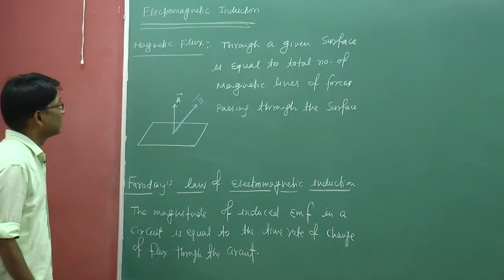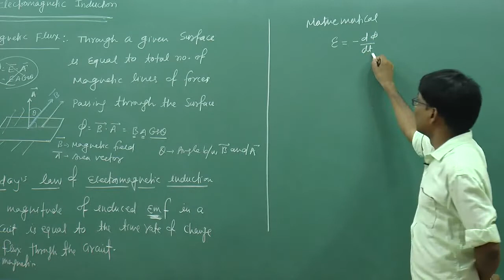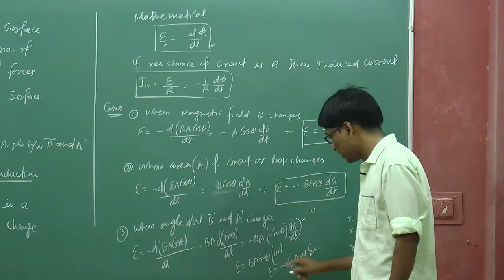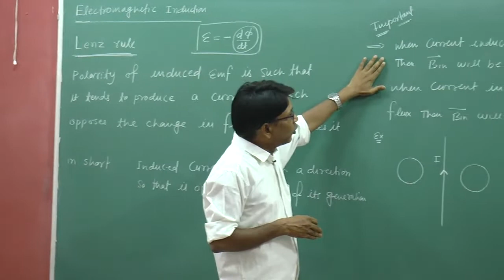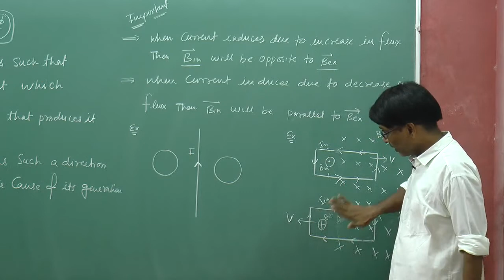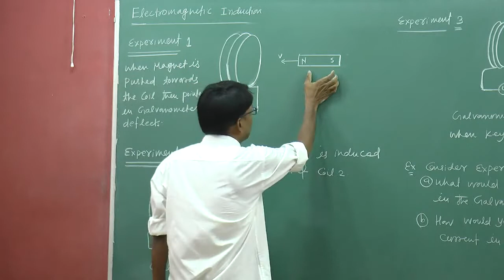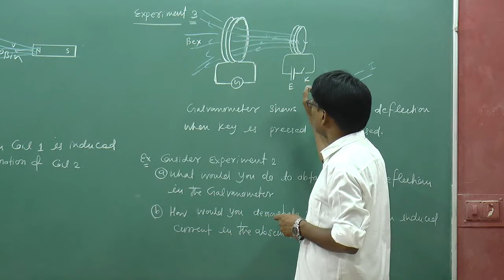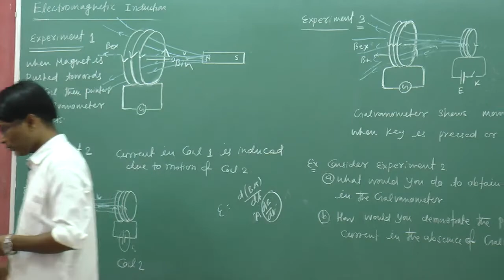CBSE 12 Physics Electromagnetic Induction-01 by SSI Sir (B.Tech. IIT Delhi)